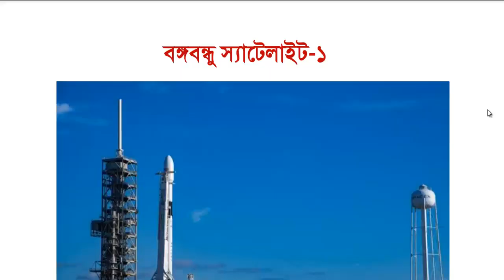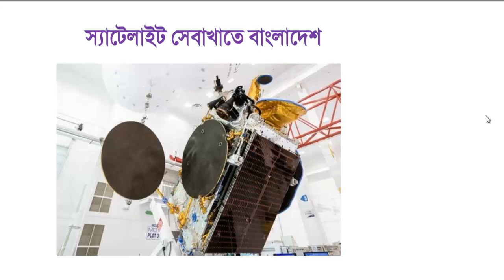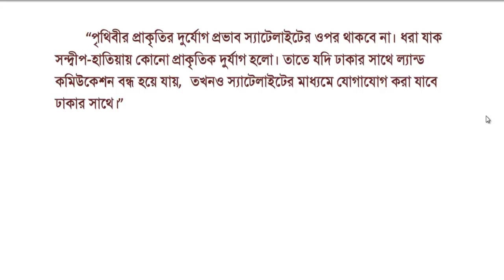Bangabandhu Satellite Bangladesh | বদলে যাবে বাংলাদেশ | Bangabandhu-1 Satellite।BCS Preparation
বঙ্গবন্ধু স্যাটেলাইটের যে গোপন তথ্য না জানলেই নয় !

Bangabandhu Satellite Bangladesh | Bangabandhu Satellite-1 | Bangabandhu-1 Satellite।BCS Preparation
 Bangabandhu Satellite-1 Bangladesh’s first satellite Launch Details. Bongobondhu-1 Satellite Bangladesh বঙ্গবন্ধু স্যাটেলাইট বিস্তারিত. Bangladesh Bongobondhu Satellite Launch, উৎক্ষেপন, Bangladesh Telecommunication Regulatory Commission, Broadcasting Satellite Project